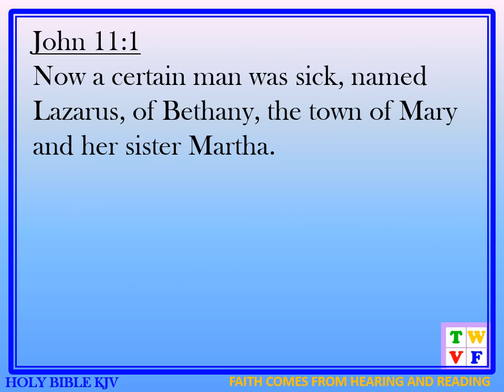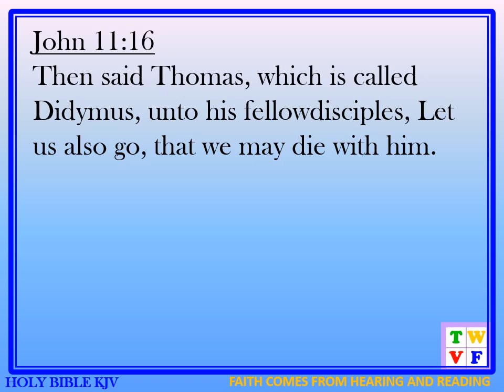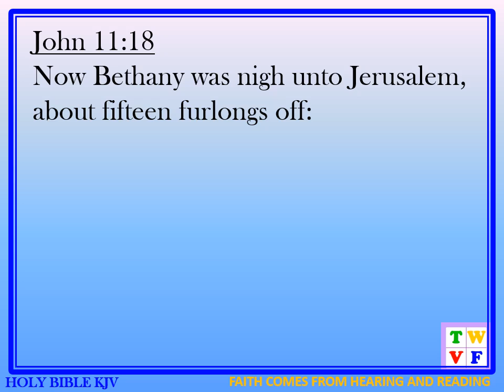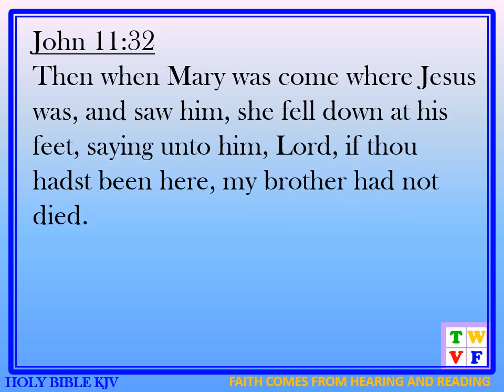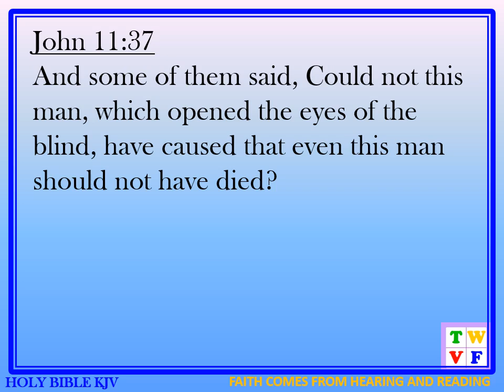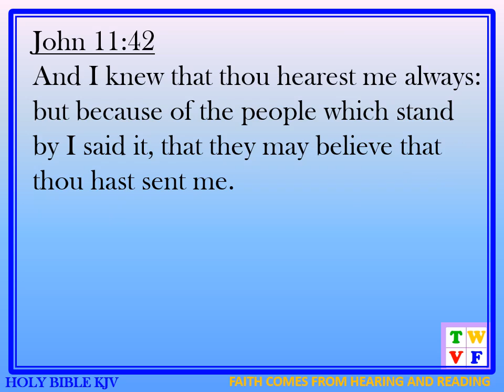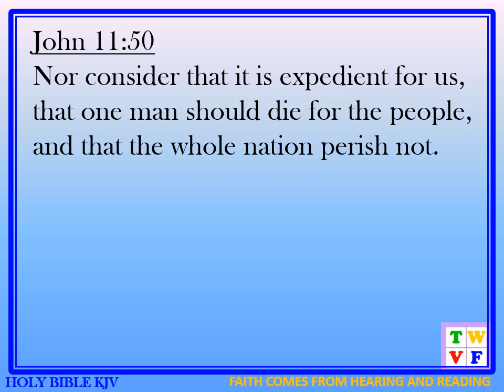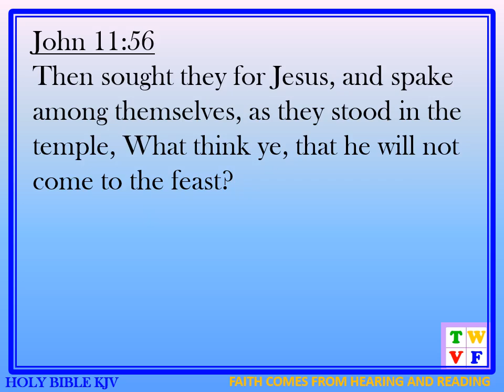GOSPEL OF JOHN Chapter 11 - HOLY BIBLE KJV #43 - audio and text